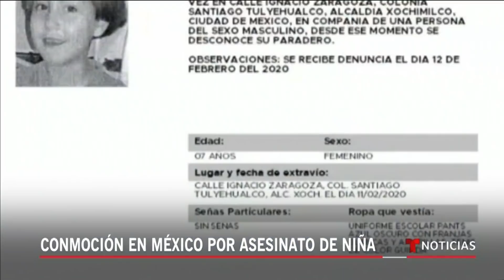Familiares de niña de 7 años asesinada en México recuerdan a la pequeña y exigen justicia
Video oficial de Noticias Telemundo. La tragedia de Fátima despertó la indignación en México tras ser secuestrada, torturada y asesinada para luego sus restos ser encontrados dentro de una bolsa plástica. Autoridades ofrecen hasta 100,000 dólares de recompensa para encontrar a los responsables.